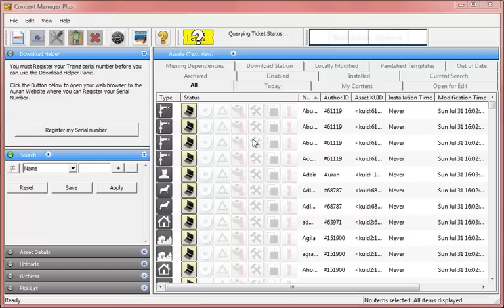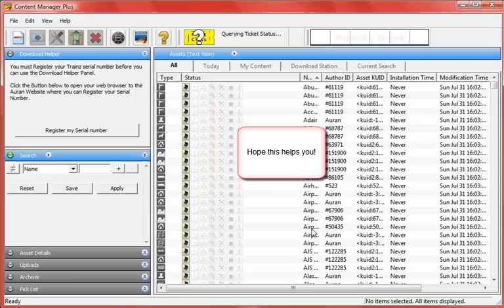RTS Tutorial - Optimizing Content Manager for TRS 2006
Tips&Tricks to optimize CM for TRS 2006